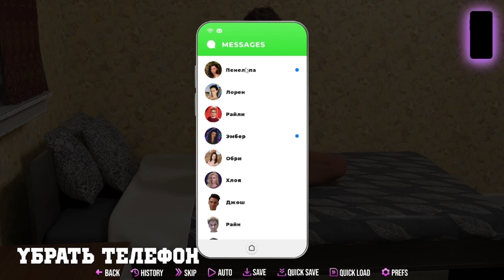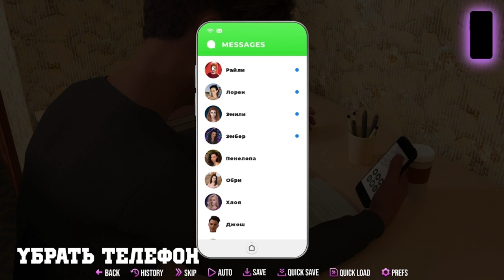Прохождение College Kings на русском. Вечер с Лорен (7 серия)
Алексей идёт с Лорен на первый бал в колледже! Там он очень хорошо проводит время с ней... и после этого всё становится ещё интереснее!

Я играю с установленным русификатором. Он переводит все диалоги и имена, а скачать его можно